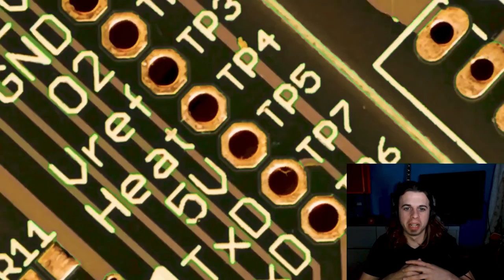Which Band Made It Onto Reaction Wednesday?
Also feel to leave any suggestions that could be helpful for the growth of the channel such as Requests for Covers, Tier Lists, Reactions and your own ideas!

Reaction Start
1:18